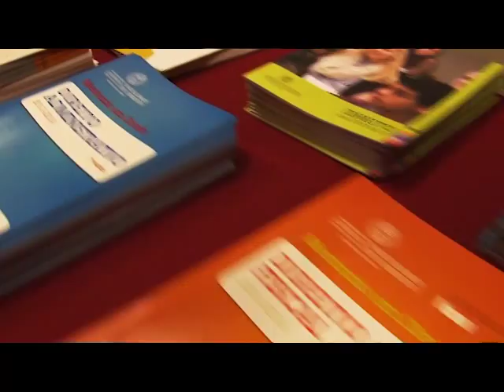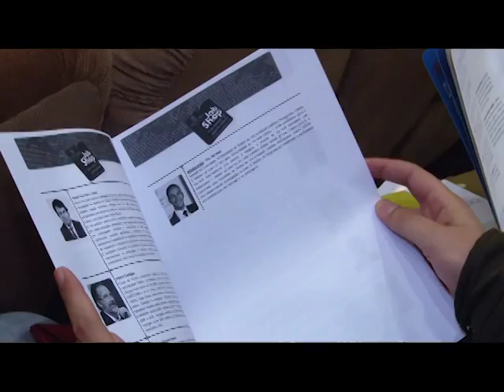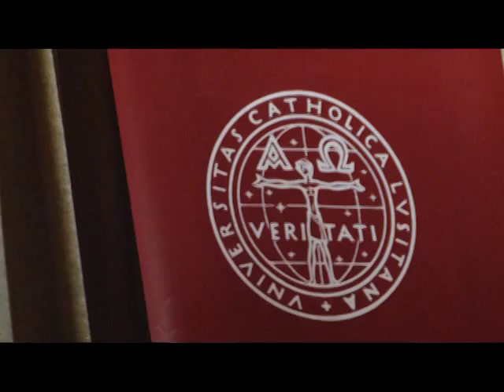JobShop na catolica 2013/2014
11ª Edição